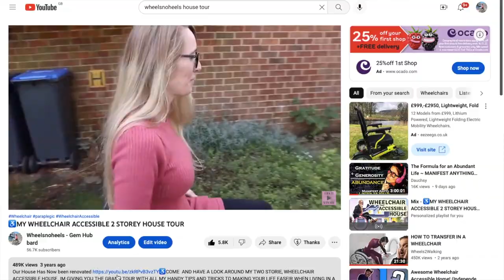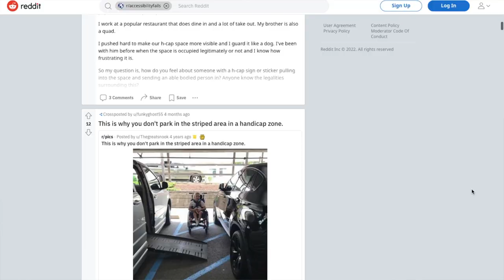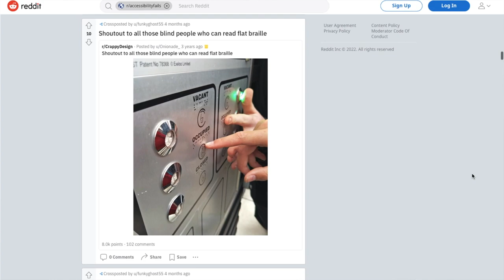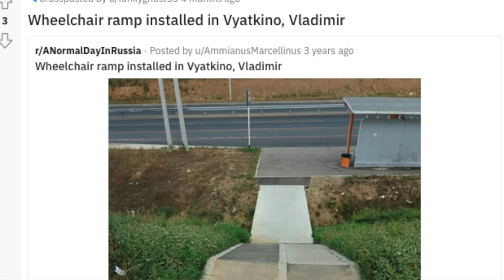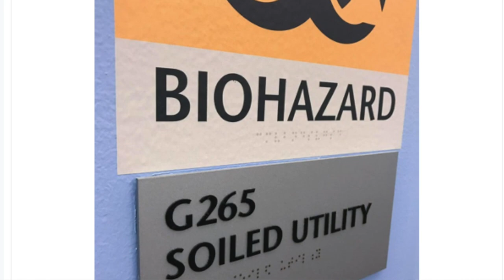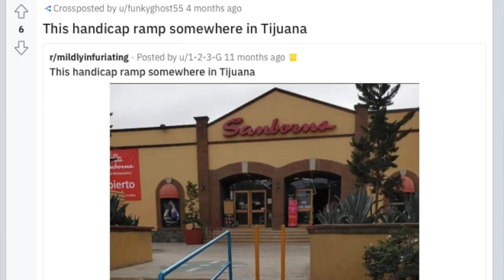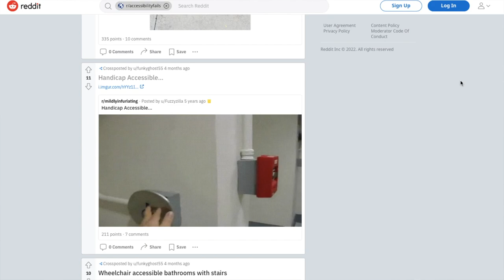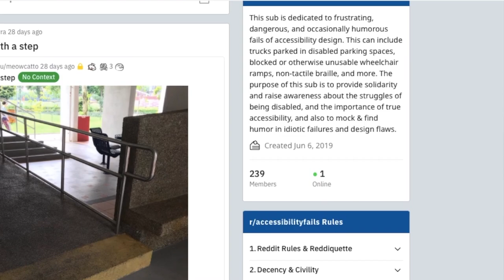Reacting to 10 Of The Worlds Worst Disability Access Fails EVER (SO Far)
Today we are diving into an accessibility subreddit thread. laughing and mocking these terrible disabled access fails. from wheelchair ramps with steps, to non tactile braille.

Image description of accessibility fails in order of appearance:

1. a concert ram, with a step at the bottom around 7inches, highlighted in yellow, alone the ramp is a metal hand rail. In the background to the right are 4 concrete steps.
2. A large round toilet roll holder, has fallen down over a grab rail in an accessible toilet.
3. in the middle of the photo is a side walk and a road either side. One side of the pavement has been cut to allow access onto the payment, with raised yellow areas in a snake like manner across up higher to the other side of the road which has been cut. Right in the middle of the payment are two metal poles.
4. a young white child sits in his wheelchair in the hashings of an accessible parking spot. On the left side of the photo is the side of their silver car, with a side opening ramp put down to let him in. On the right side of the screen is a black (expensive) looking car, which has parked in the Hashings of the accessible parking sop, blocking access to the ramp.
5. In the middle of the screen is a payment (sidewalk) with a cut rap up onto it with a wheelchair symbol on it. At the top of the steep cut curb is a light post!
6. A large out door map of what looks like a gardens of a pleasure park. It is covered in perspex, making the braille impossible to feel.
7. Lift buttons with numbers, and non tactile brail.
8. what looks like an An ATM pad with a contactless card sign on top , has been over with a plastic box, making the braille impossible to feel.
9. A flight of 7 steep steps, and a ramp to the side which is slatted wood, and very steep.
10. In he back ground is a road with a crash barrier in the middle, then there is a plat form with a 10 inch drop, which leads ot and incredibly steep flight of steps and concrete ramp to the side.
11. A yellow and white sign which reads “Biohazard” and bellow reads “soiled utility” bellow that is non tactile braille.
12. A large concrete ramp with hand rails either side, on the ramp is a large white wheelchair sign. at the bottom of the ram is a huge step, around 10-15 inches, and a grey and white moggie cat.
13. and incredibly steep large flight of wooden steps, to the right is a “ramp” that only Arron Wheels could attempt. On the ramp is a green a white wheelchair sign.
14. a flight of steps with a hand rail, to the left are two plans of mental for a wheelchair.
15. a blue wheelchair ramp with two yellow poles at the top, making it impossible to use.
16. a ramp leading out of a door with three steps at the bottom.
17. A door way to a shop, with a big silver button with a wheelchair symbol right at thop around 2meters high.
18. a blue curb cut, painted blue with a white wheelchair symbol on, leading onto a road with a zebra crossing, in the middle of the zebra crossing is a raised platform.
19. A high steep flight of steps with a blue wheelchair ramp to the side, with a white wheelchair symbol.
20. Green steps with a ramp, and a step at the bottom.
21. a person presses a silver  button with a wheelchair on it, to open an automatic door. The automatic door opens to reveal a flight of steps with hand rails either side.

•this video is just how I do it. there may be other ways which for for you. I cannot accept any responsibility for the actions you take after watching this video. You should always speak to a trained certified, medical professional first before undertaking any new activities.

FACEBOOK WEELSNOHEELS
TIKTOCK @WHEELSNOHEELS_

*TV & Radio Presenting
*Motivational Speaking